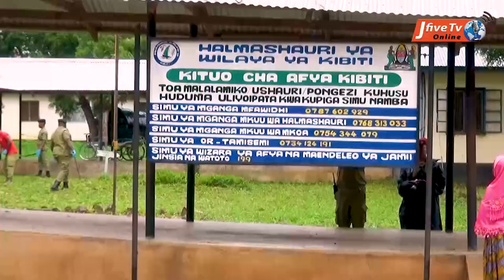POLISI WATIAFORA! WAIBUKA HOSPITALINI NA KUFANYA USAFI NA RAIA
Jeshi la Polisi Mkoa wa Kipolisi Rufiji wakiongozwa na Kamanda ACP Protas Mutayoba, wamefanya usafi katika Kituo cha Afya cha KIBITI.